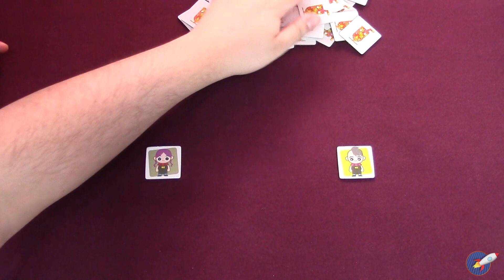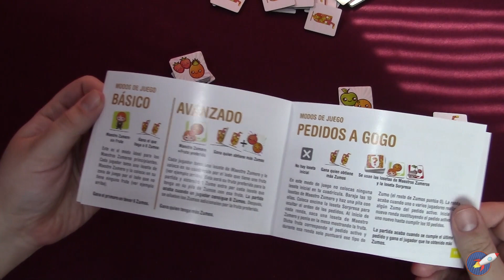ZUMOS On the Rocks [PARTIDA Y OPINION]